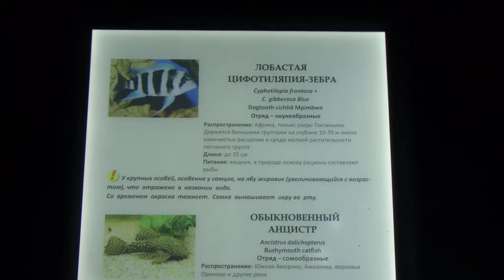Лобастая цифотиляпия-зебра / Обыкновенный Анцистр